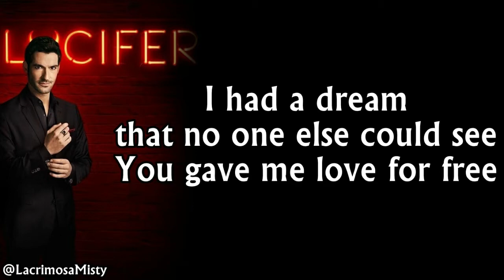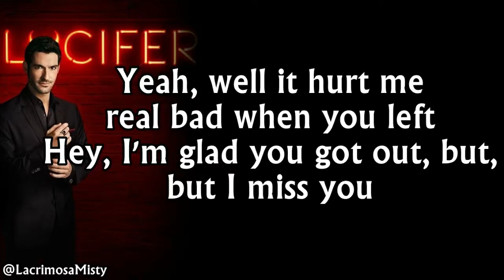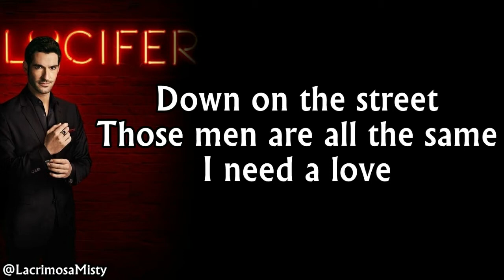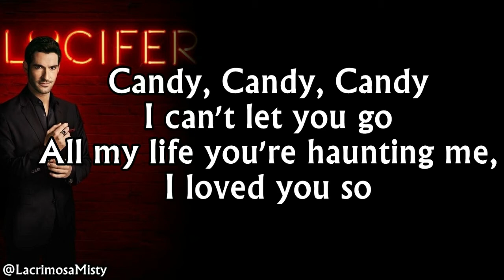Iggy Pop and Kate Pierson - Candy Lyrics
Lyrics:
It's a rainy afternoon
In ninteen-ninety
The big city

Geez, it's been twenty years

Candy, you were so fine

Beautiful, beautiful girl from the north
You burned my heart with a flickering torch

I had a dream that no one else could see
You gave me love for free

Candy, candy, candy I can't let you go
All my life you're haunting me, I loved you so

Life is crazy

Candy, baby

Yeah, well it hurt me real bad when you left
Hey, I'm glad you got out, but, but I miss you

I've had a hole in my heart for so long
I've learned to fake it and just smile along

Down on the street
Those men are all the same
I need a love

Not games

Not games

Life is crazy

I know, baby

Candy, baby

Candy, Candy, Candy, life is crazy

Candy, baby

Candy baby

Candy, Candy